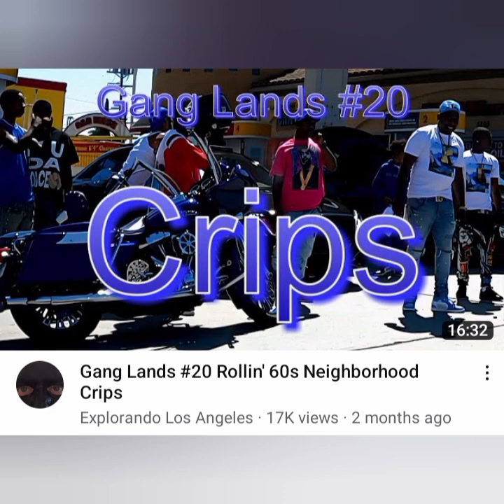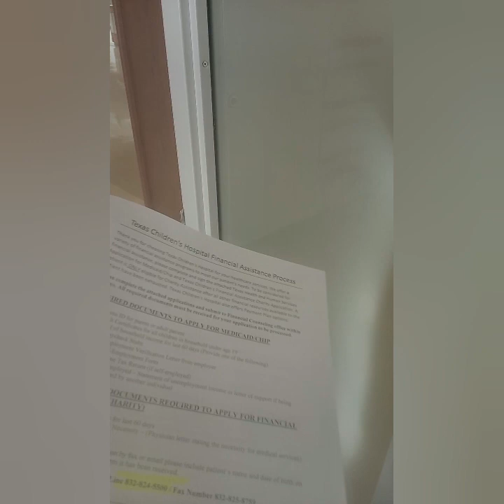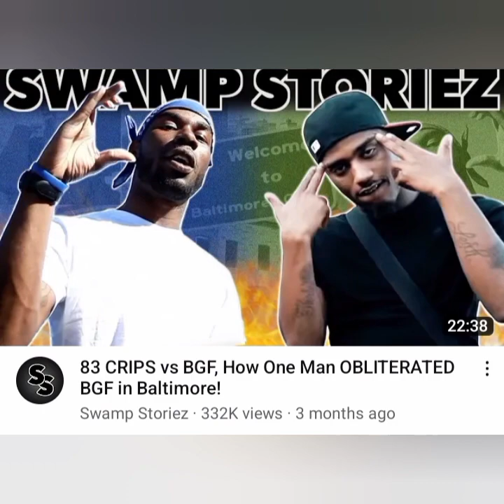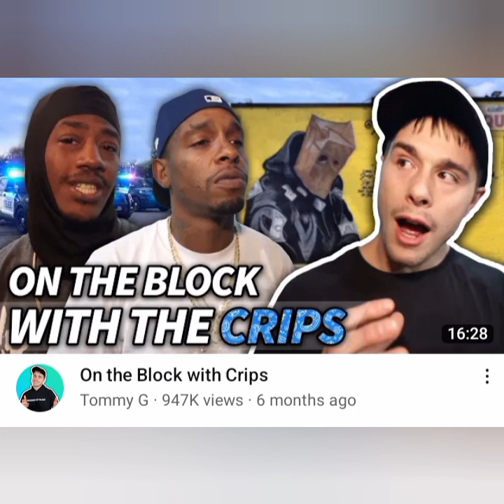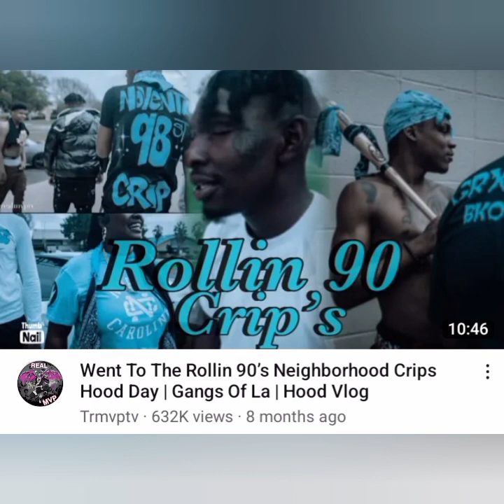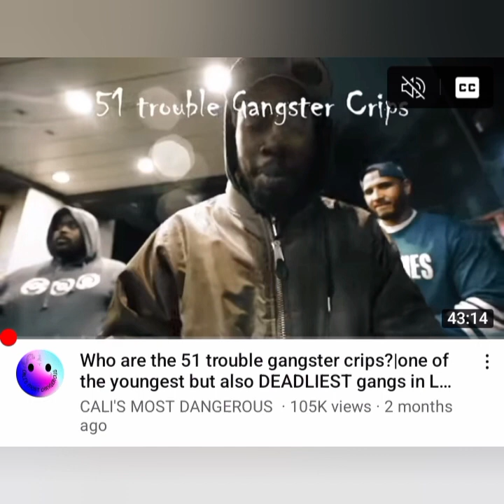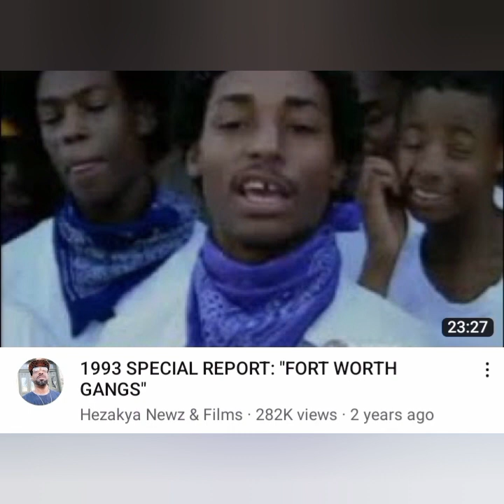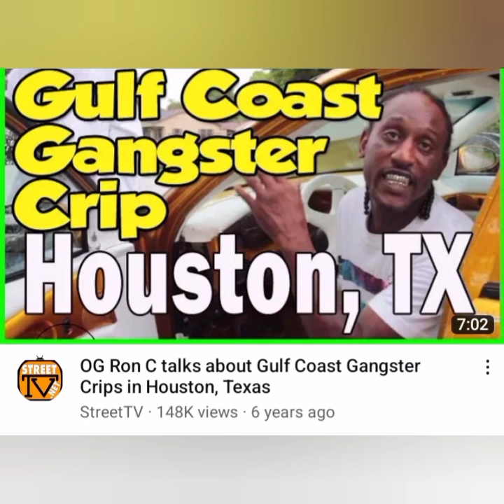Texas Children's Hospital 🏥 Criminals The Andrea Jones Pregnancy Series Episode 2 Crips Waiting Room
Griselda is the woman who gave us the forms for Medicaid in the Texas Children's Womens Pavilion in Houston, Texas.

The Father Austin John Meador was Raping me and Hitting me while Pregnant.

The average fetal heart rate is between 110 and 160 beats per minute. It can vary per minute.

An Adult  rate should be between 60 to 100 beats per minute.